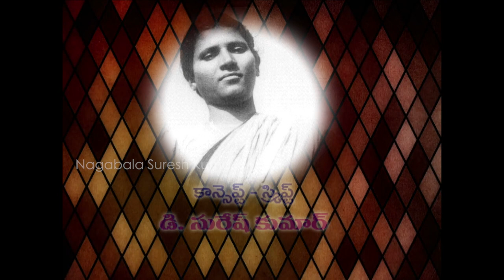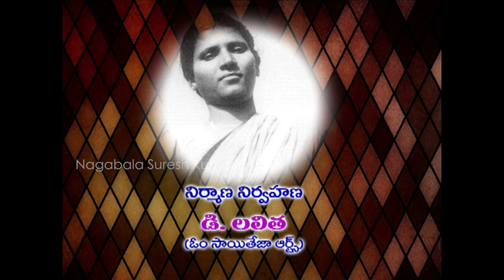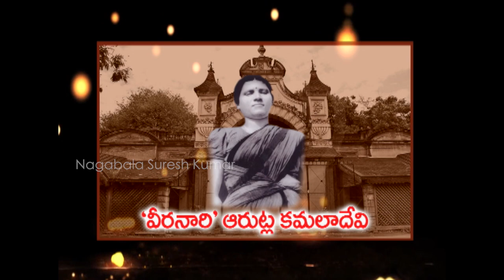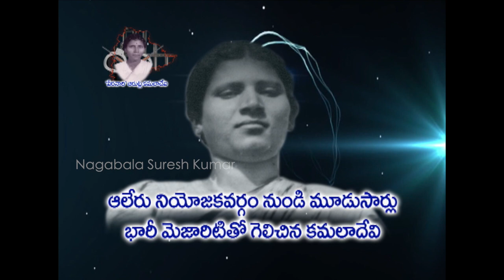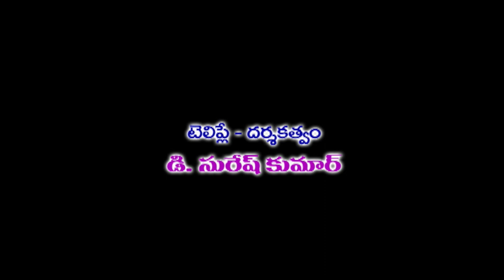Telangana Tyagadhanulu First woman warrior From Telangana Arutla Kamala Devi Doc Film-Episode-2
"Producer, Director, Writer, And Actor Nagabala Suresh Kumar has Produced 26 TV Serials to his credit and won 13 prestigious Nandi Awards. He Received best director And Producer’s awards from so many prestigious organizations like RAPA, Vamshi, Yuvakalavahini, Aradhana, A.P.Cine goers, BULLITERA, PADMAMOHANA, ARUNODAYA, SWATHI ARTS, VB BULLITERA, etc. HE ALSO PRODUCED MORE THAN 825 DOCUMENTARY FILMS out of which 126 films related to Indian film legends. Suresh Kumar has Produced 1st Mythological (SRI ADIPARASHAKTHI), 1st Snake (NAGABALA), 1st Scientific (AATHMAYATHRA), 1st Forest Adventure (SEHBASH BABY), 1st Detective (APARADHI) 1st tribal warrior (KOMARAM BHEEM - VEERABHEEM) Serials.
He rendered his out standing services to the theatre of Adilabad District while establishing So many Cultural Organizations. He Selected as “International Jury Member” for 19th (2015) International Children film Festival Conducted by CFSI – India.